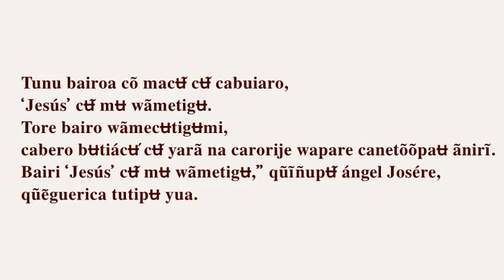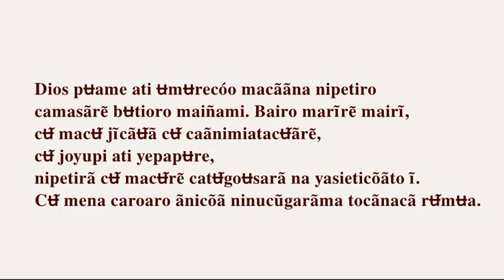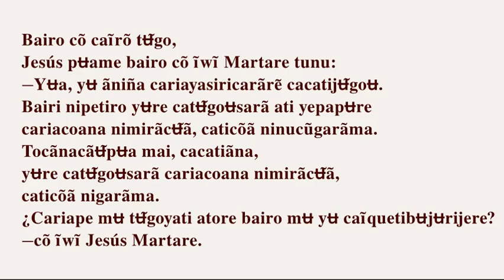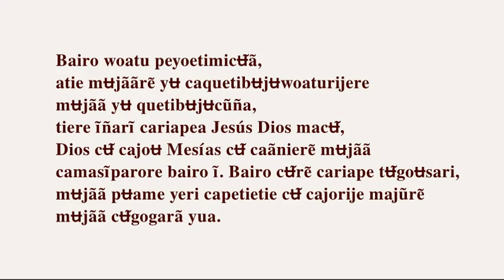Jesús Mesías Carapano Karapanã Carapana-tapuya Möxdöá Colombia Brazil Carapana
Tunu bairoa cõ macʉ̃ cʉ̃ cabuiaro,
‘Jesús’ cʉ̃ mʉ wãmetigʉ.
Tore bairo wãmecʉtigʉmi,
cabero bʉtiácʉ́ cʉ̃ yarã na carorije wapare canetõõpaʉ ãnirĩ.
Bairi ‘Jesús’ cʉ̃ mʉ wãmetigʉ,” qũĩñupʉ̃ ángel Josére,
qũẽguerica tutipʉ yua.

Tunu mʉjãã nipetirã cajʉ̃gobueri majã
na caquetibʉjʉcũrĩqũẽrẽ caátipeyogamirã yʉ
mena tʉ̃goñatutuarasá.
Caroa yericʉtajere mʉjããrẽ yʉ jogʉ,
‘Jaʉ,’ mʉjãã caĩata.

Bairi yʉ, Camasã Jʉ̃gocʉ quetiupaʉ majũrẽ bairo yʉre
capaabojaparãrẽ na macãʉ̃ acʉ́ mee yʉ apʉ́ ati yepare.
Camasãrẽ na jʉátinemoʉ acʉ́ yʉ apʉ́ ati yepapʉre.
Tunu bairoa yʉ cariarije jʉ̃gori camasã capããrãrẽ na
carorije wapare netõʉ̃ acʉ́ yʉ apʉ́ —jãã ĩwĩ.

Dios pʉame ati ʉmʉrecóo macããna nipetiro
camasãrẽ bʉtioro maiñami. Bairo marĩrẽ mairĩ,
cʉ̃ macʉ̃ jĩcãʉ̃ã cʉ̃ caãnimiatacʉ̃ãrẽ,
cʉ̃ joyupi ati yepapʉre,
nipetirã cʉ̃ macʉ̃rẽ catʉ̃goʉsarã na yasieticõãto ĩ.
Cʉ̃ mena caroaro ãnicõã ninucũgarãma tocãnacã rʉ̃mʉa.

Bairo cõ caĩrõ tʉ̃go,
Jesús pʉame bairo cõ ĩwĩ Martare tunu:
—Yʉa, yʉ ãniña cariayasiricarãrẽ cacatijʉ̃goʉ.
Bairi nipetiro yʉre catʉ̃goʉsarã ati yepapʉre
cariacoana nimirãcʉ̃ã, caticõã ninucũgarãma.
Tocãnacãʉ̃pʉa mai, cacatiãna,
yʉre catʉ̃goʉsarã cariacoana nimirãcʉ̃ã,
caticõã nigarãma.
¿Cariape mʉ tʉ̃goyati atore bairo mʉ yʉ caĩquetibʉjʉrijere?
—cõ ĩwĩ Jesús Martare.

Jesús pʉame bairo cʉ̃ caĩrõ, atore bairo qũĩwĩ:
—Yʉa, yʉ ãniña, maa átáwãrẽ bairo caãcʉ̃.
Yʉa, yʉ ãniña cariape caácʉ.
Caticõãnio joroque caácʉ yʉ ãniña camasãrẽ.
Yʉ jʉ̃gori mena jeto mʉjãã etamasĩgarã yʉ
Pacʉ cʉ̃ caãnopʉre.

Bairo woatu peyoetimicʉ̃ã,
atie mʉjããrẽ yʉ caquetibʉjʉwoaturijere
mʉjãã yʉ quetibʉjʉcũña,
tiere ĩñarĩ cariapea Jesús Dios macʉ̃,
Dios cʉ̃ cajoʉ Mesías cʉ̃ caãnierẽ mʉjãã
camasĩparore bairo ĩ. Bairo cʉ̃rẽ cariape tʉ̃goʉsari,
mʉjãã pʉame yeri capetietie cʉ̃ cajorije majũrẽ
mʉjãã cʉ̃gogarã yua.